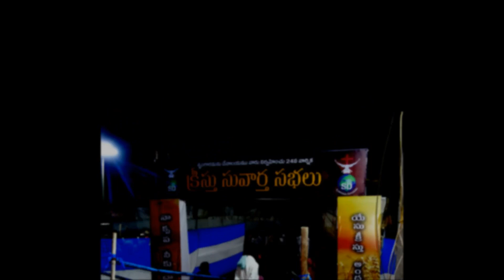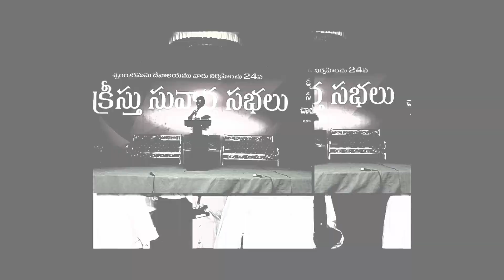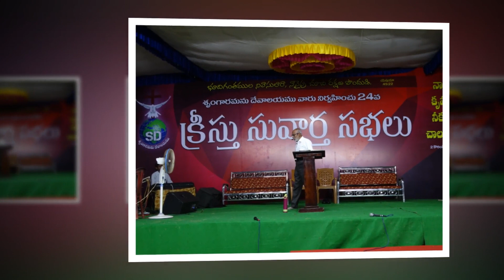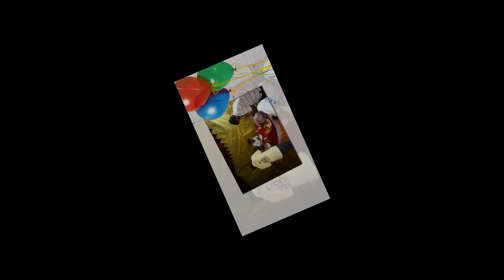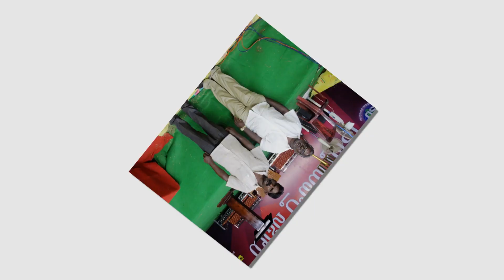Gospel Meetings @ Srungarapuram On 02 Feb 2020 to 05 Feb 2020